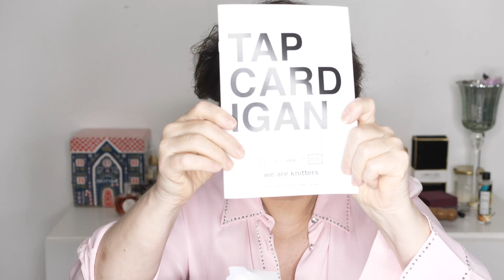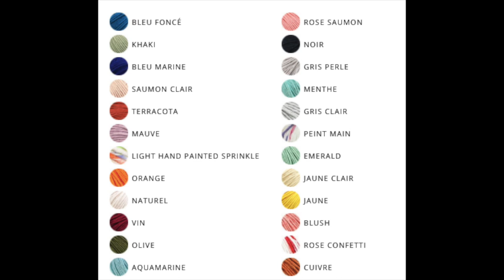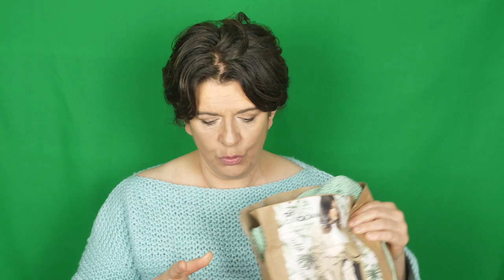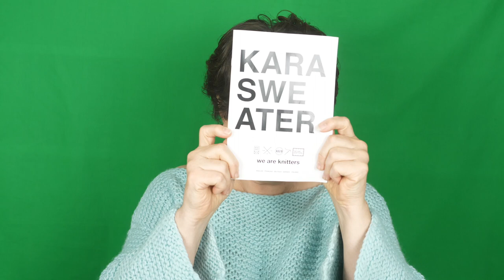WE ARE KNITTERS - Chewing Gum Sweater - Tap Cardigan - Kara sweater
Aujourd'hui je vous parle de mon expérience avec: WE ARE KNITTERS - J'ai réalisé le Chewing Gum Sweater que je vous montre et  commencé le Tap Cardigan et le  Kara sweater.

Catégorie
Vie pratique et style
Catégorie

Code pour 10 euros de réduction MGMEZZKWS